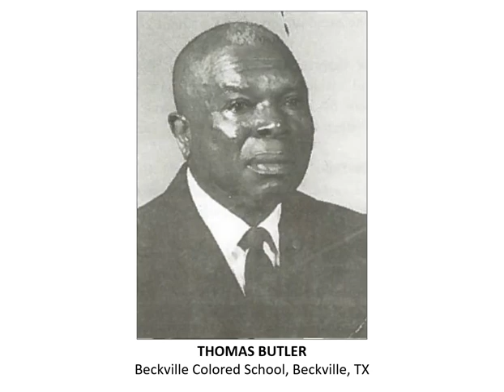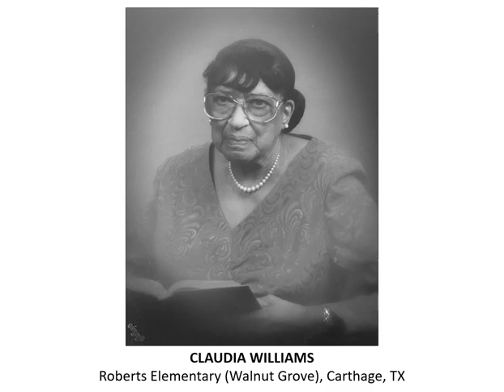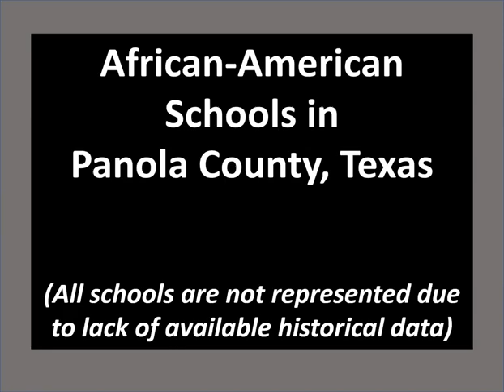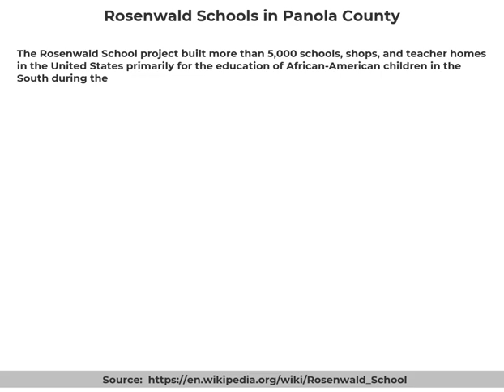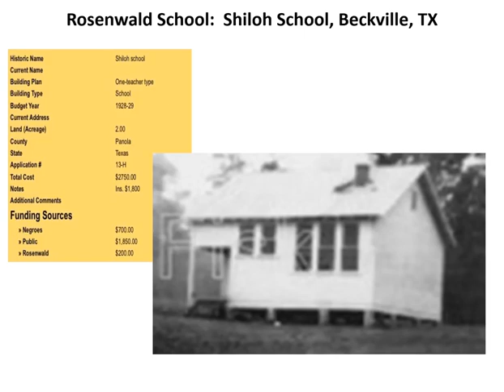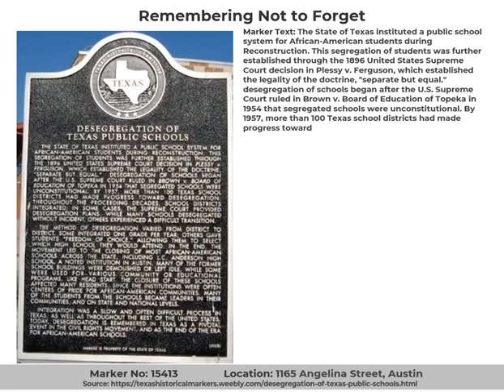Panola County, TX African American Principals & Schools During Segregation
Walk through the pages of our history as we celebrate African American principals during segregation.  Also, highlighted are Rosenwald Schools.